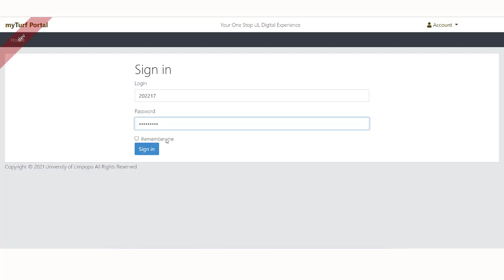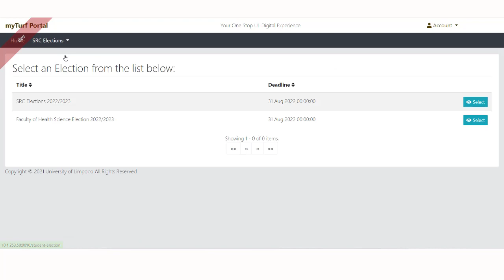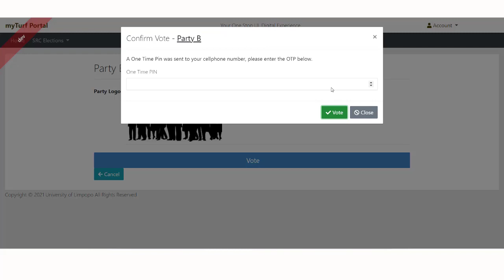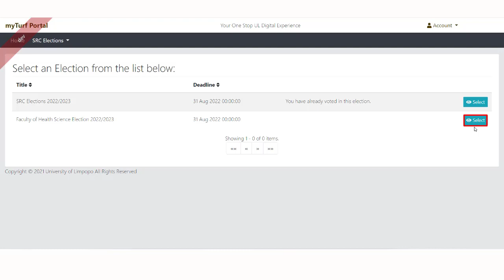UL 2022/2023 SRC Online Elections Procedure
The University of Limpopo will host the 2022/2023 Students Representative Council (SRC) Elections on 12 September 2022.